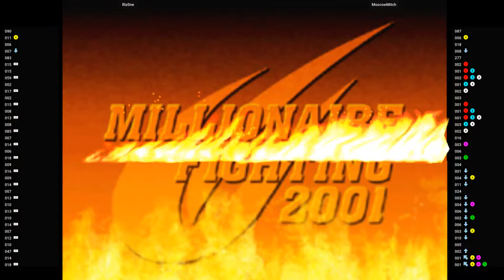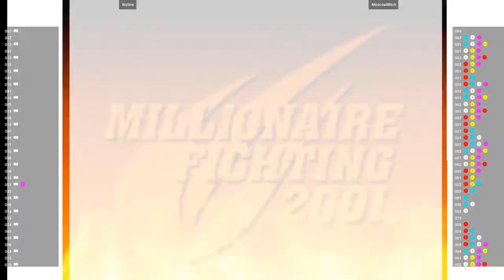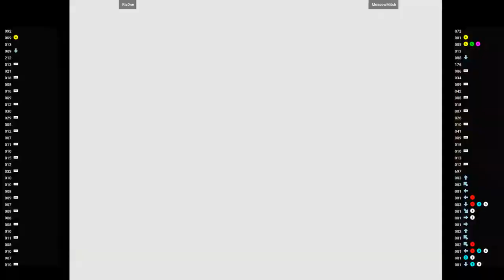CVS2 - Riz0ne VS MoscowMitch